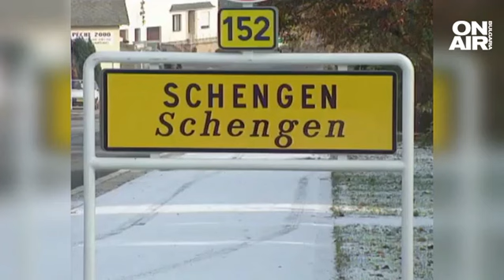Рашидов: Решението е експертен кабинет на четворна коалиция - всяка партия с вицепремиер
"Народното събрание е една говорилня. Понякога си изпускат нервите и панаирът е доста голям. Не е добре това да се демонстрира пред обществото. Начинът, по който трябва да се отстояват позициите, е малко различен. Един политик трябва да бъде с ясна позиция и категорично говорене. Обществото го научихме да му е много хубаво, когато изпростеем", заяви председателят на Народното събрание Вежди Рашидов в предаването "Опорни хора".